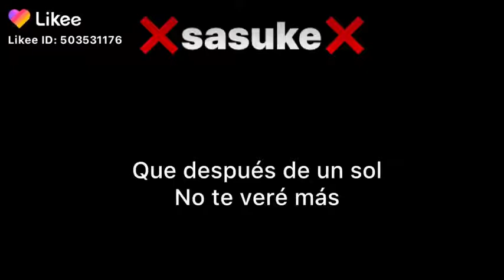Que no volvere